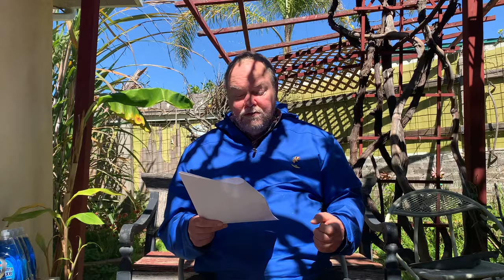Why I’m Going so Heavy in Ethereum (ETH)